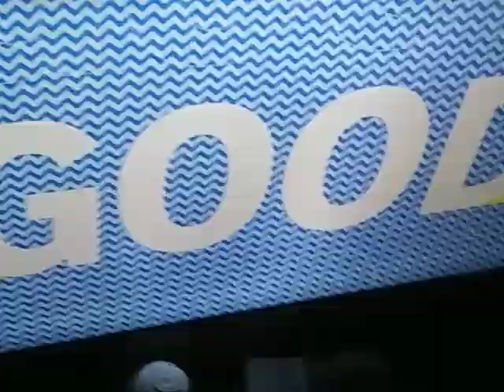MADDEN TOURNAMENT 8